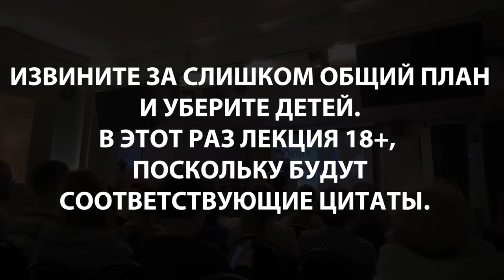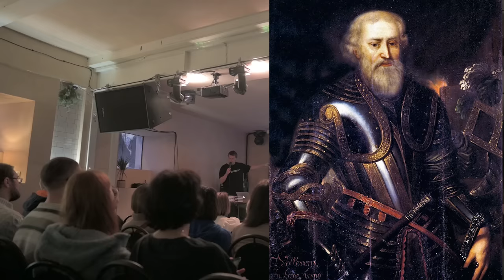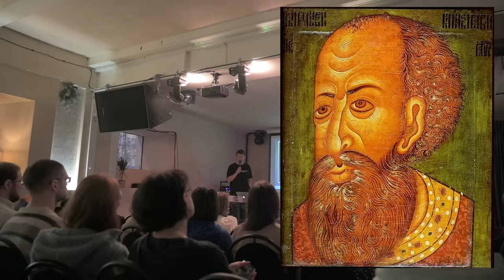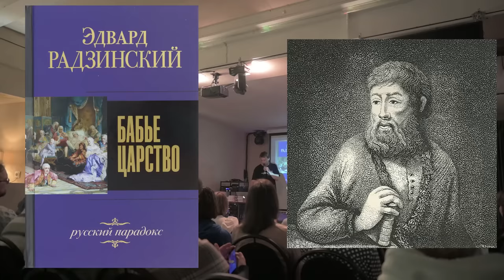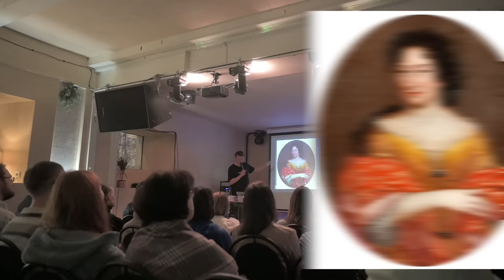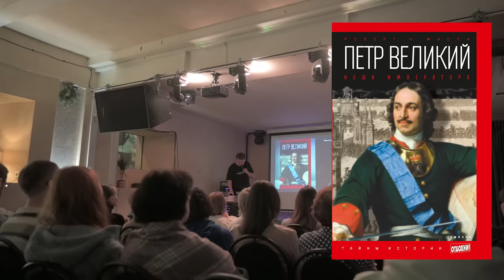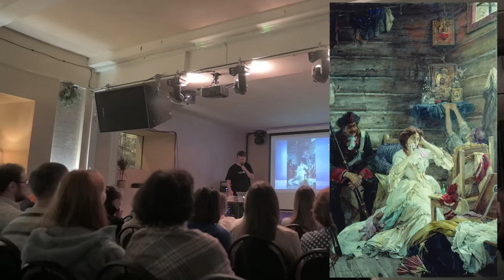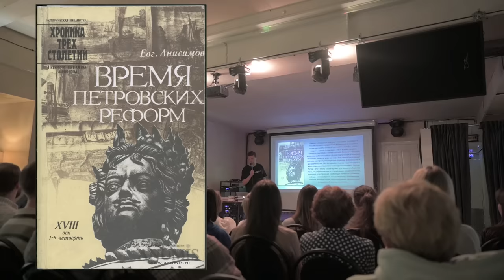Романовы без соплей. Петр I - мифы и факты. 18+